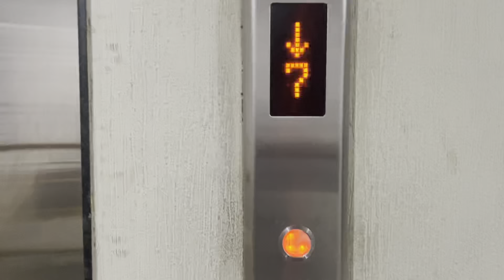ഞായർ special... കപ്പ ബിരിയാണി❤️@annusfoodpath9709